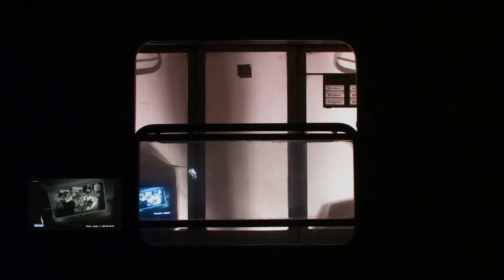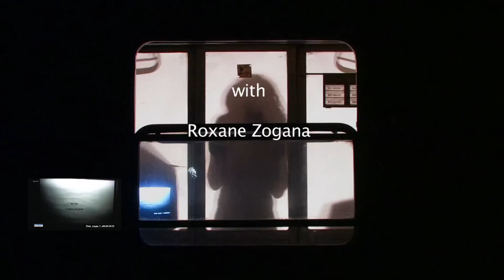nekri doc.mp4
Public and private. Real and imaginary. Some of the concepts that we think of the word journey. When we travel, the body and the mind, get released and manage to operate at two different levels. The body remains at present, at real-time  while the brain walks in the mind of past, present and future time, confusing the real with the imaginary.
The trip as a concept and as a physical experience, is what matters by the collaboration of artist Pantelis Makkas and actress Roxanne Zogana.
Pantelis Makkas come from systematic research and artistic activity in recent years both in Greece as in the Netherlands and France, he directs Roxana Zogana and together are raising questions and answers through the work of the dead.
Δημὀσιο και ιδιωτικὀ. Πραγματικὀ και φαντασιακὀ.  Μερικές απο τις ἐννοιες που σκεφτὀμαστε με την λἐξη ταξἰδι. Ταξιδεὐοντας,  σὠμα και  μυαλὀ, αποδεσμεὐονται και καταφἐρνουν να λειτουργἠσουν σε δὐο διαφορετικἀ επἰπεδα. Το σὠμα παραμἐνει στο παροντικὀ, πραγματικὀ χρονο και μἐρος, ενὠ το μυαλὀ βαδἰζει σε παρελθοντικὀ, παροντικὀ και μελλοντικὀ χρὀνο, μπερδεὐοντας το πραγματικὀ με το φαντασιακὀ.
Το ταξἰδι σαν ἐννοια και σαν σωματικἠ εμπειρἰα, ειναι το ζητοὐμενο απο την συνεργασἰα του εικἀστικοὐ Παντελἠ Μἀκκα και της ηθοποιοὐ Ρωξἀνης Ζογανἀ.
Ο Παντελἠς Μάκκας προερχὀμενος απὀ συστηματικἠ ἐρευνα και καλλιτεχνικἠ δραστηριὀτητα τα τελευταἰα χρὀνια τοσο σε Ελλἀδα ὀσο  σε Ολλανδἰα και Γαλλἰα, σκηνοθετή την Ροξἀνη Ζογανἀ και μαζἰ συνομοτοὐν για να βροὐν ερωτἠσεις και απαντἠσεις μἐσω του ἐργου τους ῾Νεκρἠ᾽.